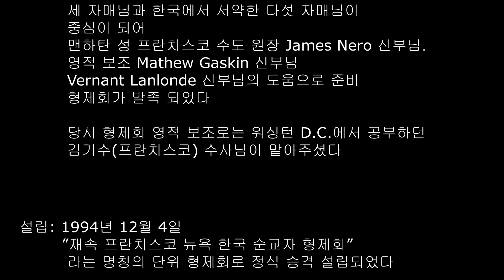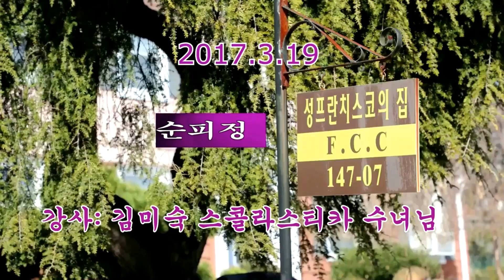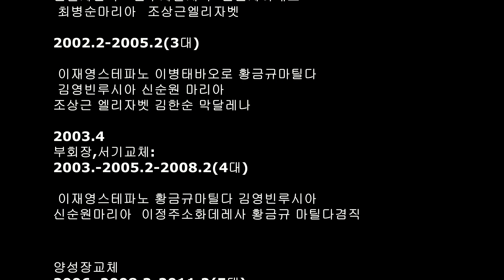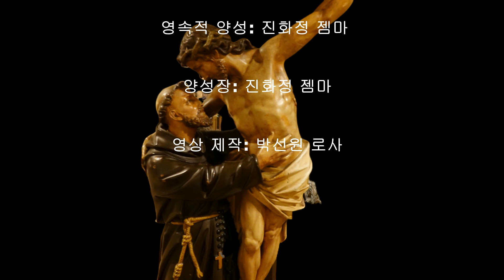프란치스칸 발자취 뉴욕 형제회